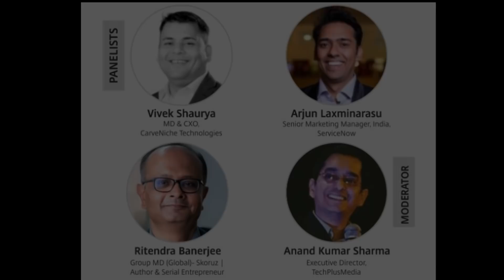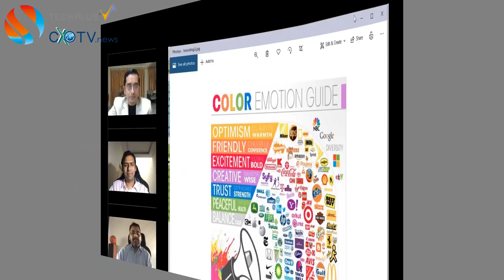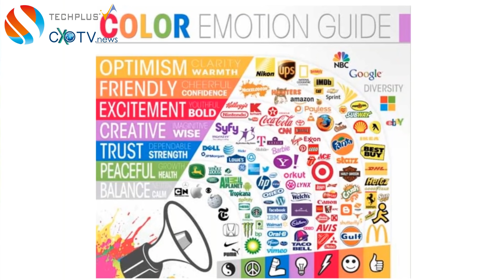Marketing Mondays: Building Brands - Practical Tips on Dos and Don'ts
Arjun Laxminarasu, Senior Marketing Manager - ServiceNow, Vivek Shaurya, MD & CXO - CarveNiche Technologies | beGalileo®, Ritendra Banerjee, Group MD (Global), who is also an author & serial entrepreneur and moderator  Anand Sharma, Executive Director, Techplus Media Group  providing great insights and talked about few use cases across industries on Building Brands and marketing.